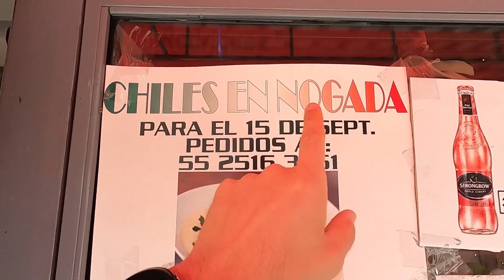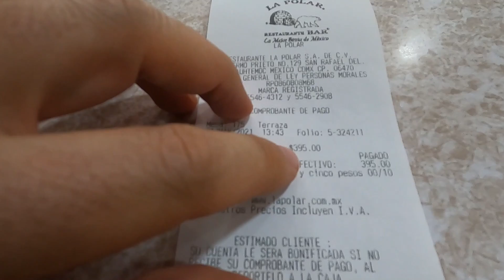Best Tacos de Birria in all of México 🇲🇽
Where to find the best tacos Birria in Mexico City? Today I go eat at a restaurant that claims to have the best tacos in all of Mexico.

This company now covers Covid 19 on new policies purchased

Mailing Service -

Shop Amazon? Use link below to help out channel -

Need to Learn Spanish before traveling? Check out the School Below -

✅ In my opinion, the best Spanish School in Medellin that also offers unlimited online 1 on 1 classes for just $149 a month. I negotiated a discount for you guys, click through this link in order for the discount to apply

Sign up to Airbnb with link below to help out channel -

Starting a YouTube Channel and need help to grow? Check out below

Cloud Service I use to back up and transfer my files and videos

David